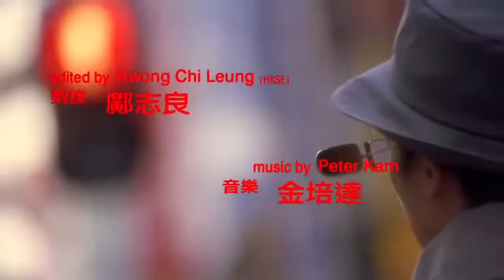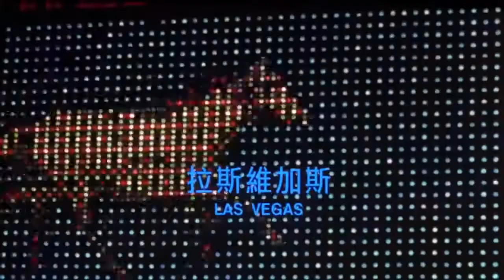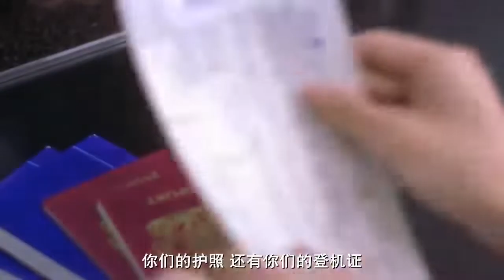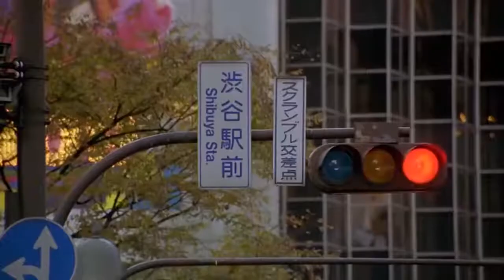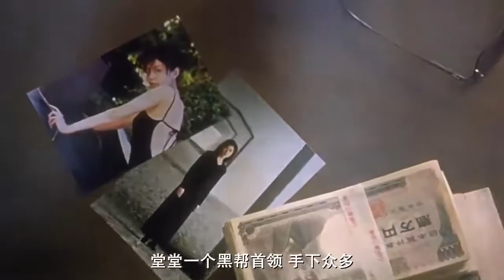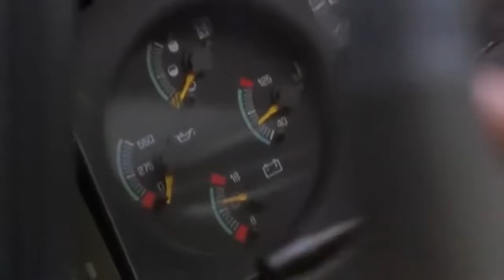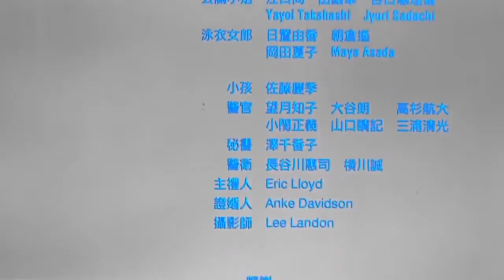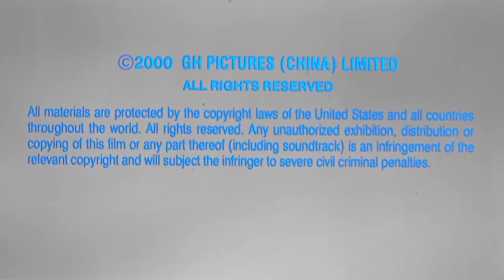粵語, Tokyo攻略 （ 梁朝偉 鄭伊健 陳慧琳 張柏芝）,动作全片,香港電影, 高清